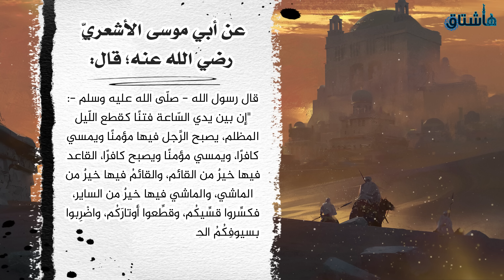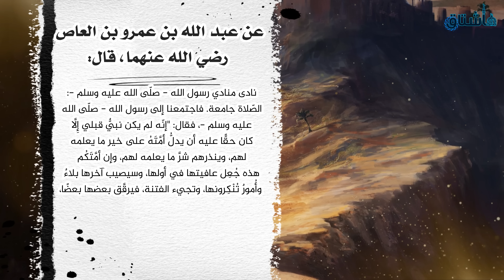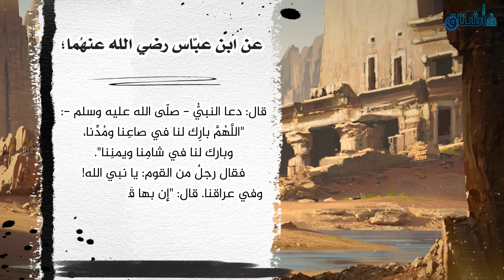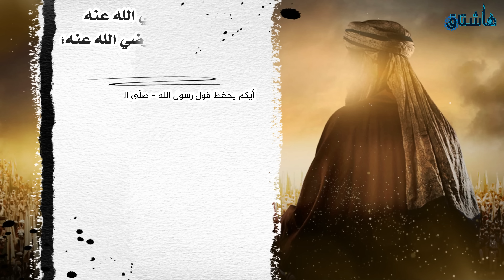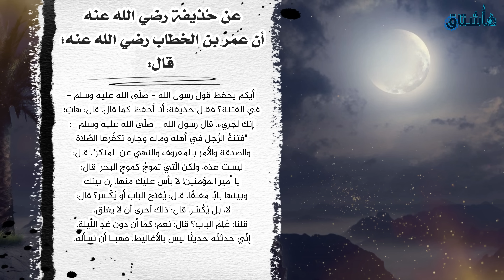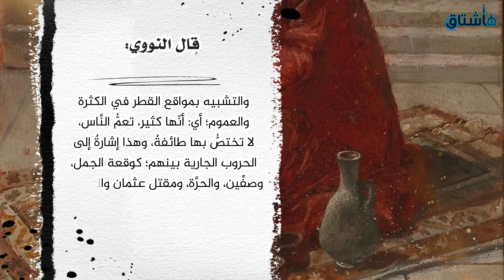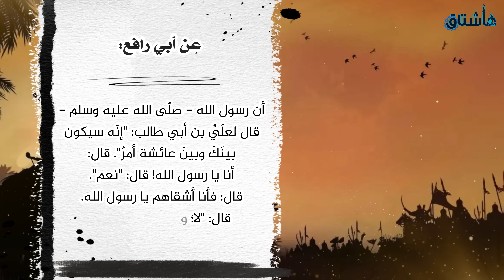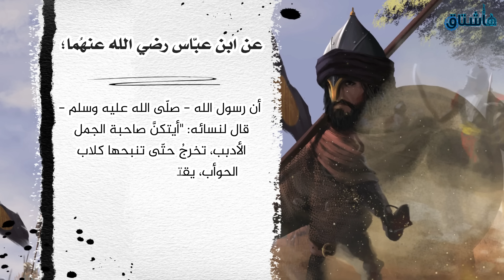علامات الساعة الصغرى !!! ظهور الفتن في المشرق | مقتل عثمان رضي الله عنه | موقعة الجمل !!!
علامات الساعة الصغرى بالترتيب، تعرف عليها